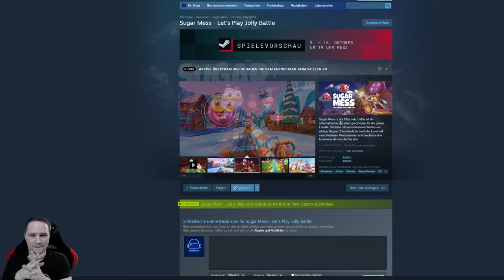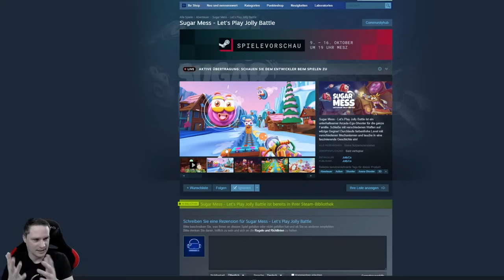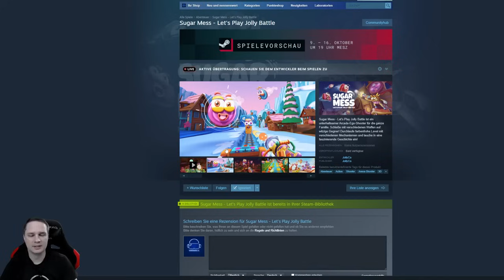Ein VR Spiel Für Die Ganze Familie: Sugar Mess - Let's Play Jolly Battle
Sugar Mess ist ein VR Spiel für Kinder ohne Brutalität. Sugar Mess - Let's Play Jolly Battle ist ein unterhaltsamer VR Spiel für die ganze Familie. Schieße mit verschiedenen Waffen auf witzige Gegner! Durchlaufe farbenfrohe Level mit verschiedenen Mechanismen und tauche in eine faszinierende Geschichte ein!

Vielen Dank an @VoodooDE VR für das Spielen des Spiels und das Teilen des Feedbacks!